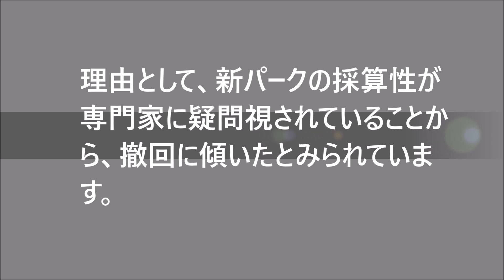【Yes or No】USJ沖縄進出計画問題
18日、USJ沖縄進出計画の撤回が検討されていると報じられた。

あなたは、沖縄にUSJが進出すべきと思いますか？

賛成・反対、はい・いいえの気持ちをYes or Noでシンプルに教えてください。

また、理由も教えて頂けると幸いです。

多くの意見が寄せられたものは、集計し、動画及びブログにて総括をしたいと考えています。